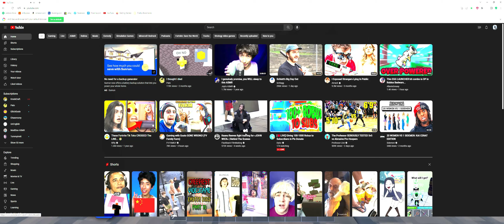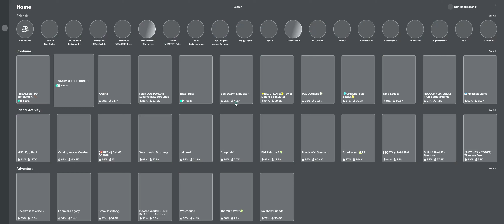Getting easy gg egg in roblox bedwars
easiest egg to get?!